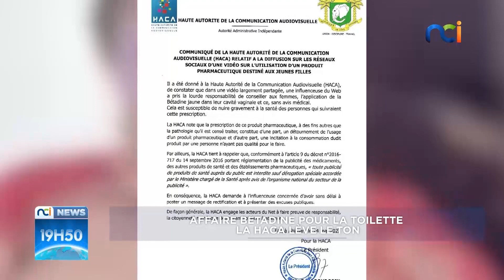NCI News | Affaire Bétadine pour la toilette : la HACA lève le ton